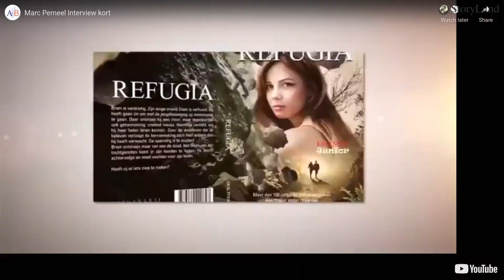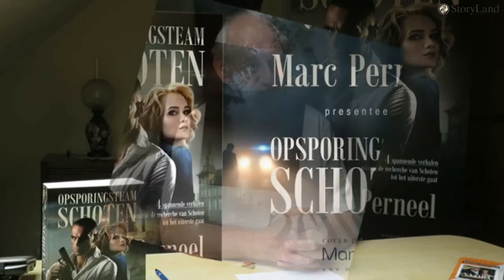StoryLand TV aflevering 13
In deze aflevering praat Justine De Jonckheere met Ron Langenus over zijn boek De Ierse Heks. Fantasy of non fictie, je hoort het zometeen.
Chris Couwlier heeft een speciale gast meegebracht. Hij praat met Frank Pollet of zijn boek en dat heeft iets te maken met ezels.
We hebben een interview gehad met Marc Perneel over wat er allemaal in schoten gebeurt. En natuurlijk hebben we ook de boektrailer van de week, maar blijf vooral kijken tot het einde, want ik heb dan nog een belangrijke mededeling te doen.